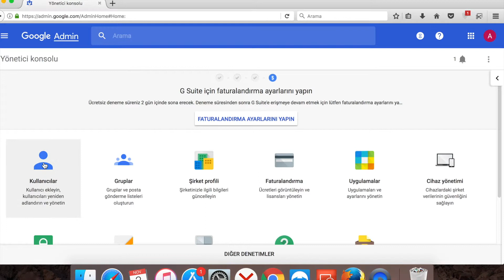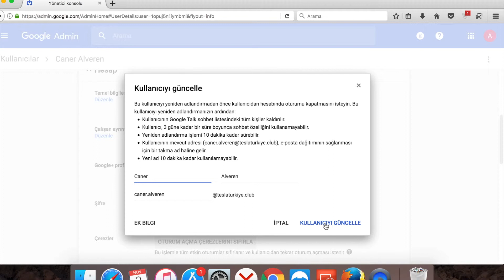G Suite CNAME tanımlama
Google G  Suite de mail hesapları üzerinde cname diğer bir adıyla Alias tanımlama nasıl yapılır bu videoda bu konuyu göreceğiz

G Suite cname , G Suite alias tanımlama